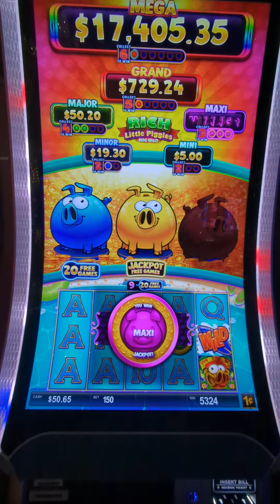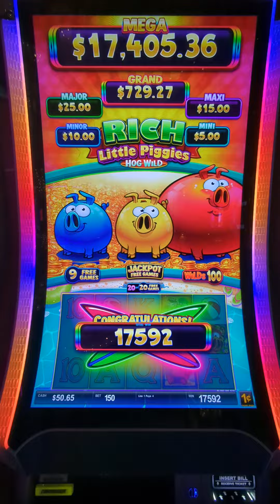very big yellow pig! 20